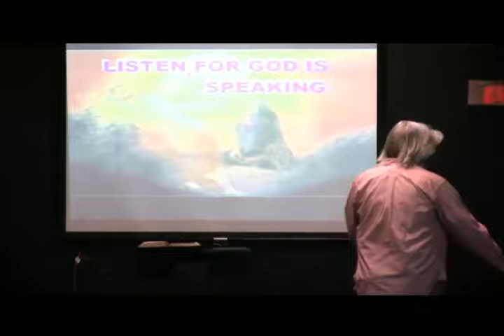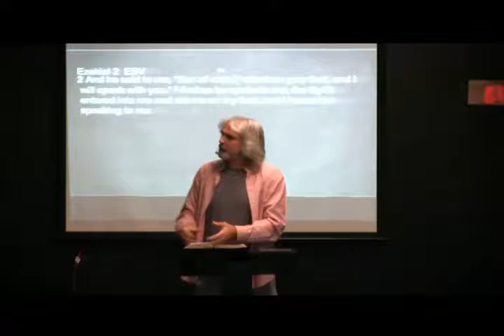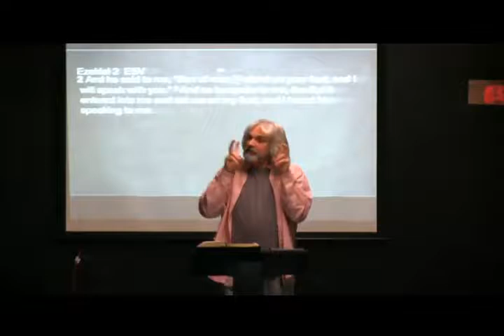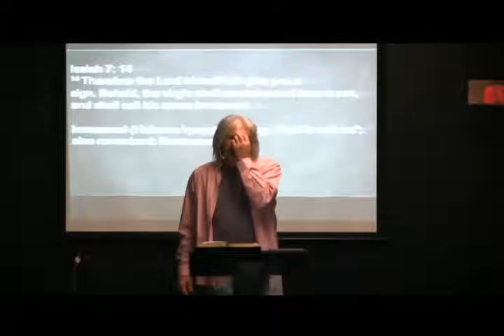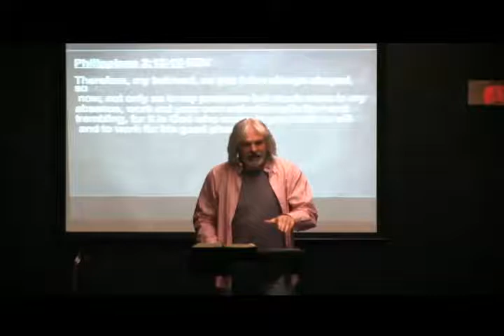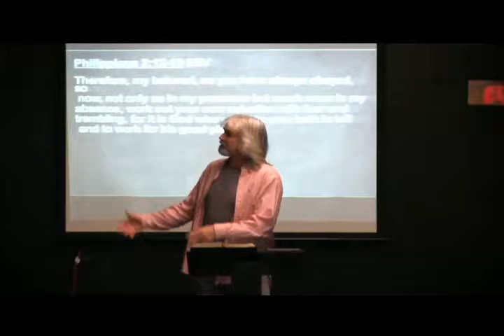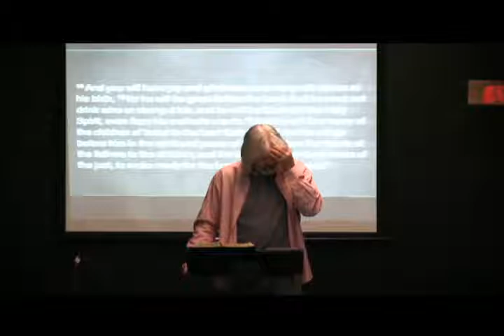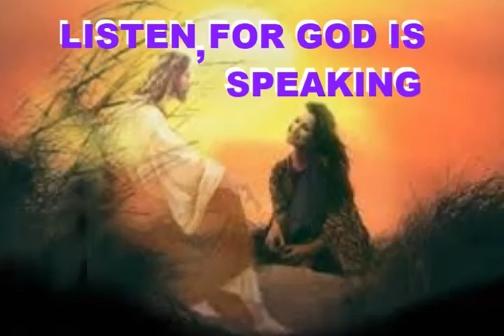Listen For God Is Speaking wk2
Merry Christmas
As He speaks to you do you doubt do you not want to do what He is asking?